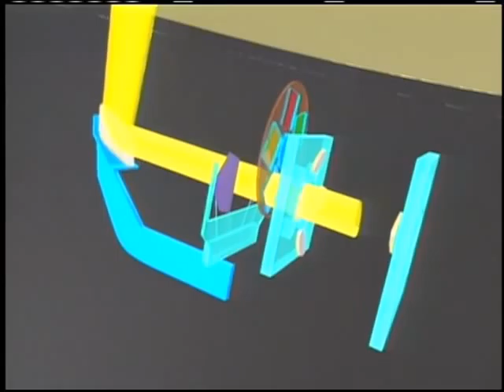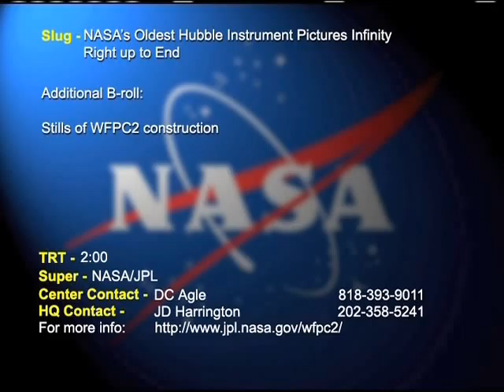NASA's Oldest Hubble Instrument Pictures Infinity Right Up To The End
The fourth day of Space Shuttle Atlantis's mission to the Hubble Space Telescope
will bring the sunset of Hubble's longest serving, most prolific instrument
NASA's Wide Field and Planetary Camera 2 (WFPC2). The camera, the workhorse of
Hubble imaging for over 15 years, will return to Earth aboard Atlantis this month.
The camera saved the day for Hubble after the observatory's original camera had a
"vision problem." On May 4, WFPC2 imaged nebula K4-55. The camera's final pretty picture shows
a planetary nebula, with the outer layers of a star expelled when the star died.